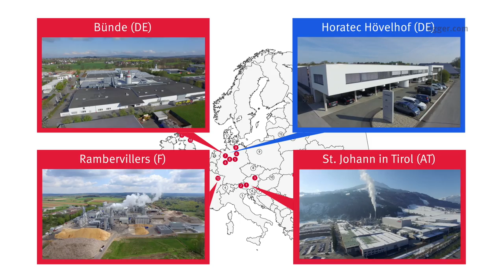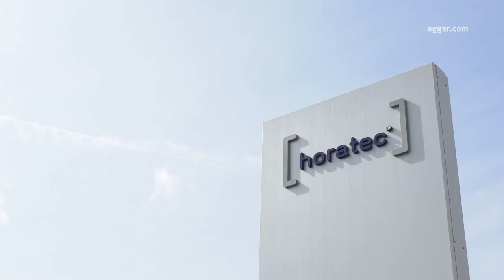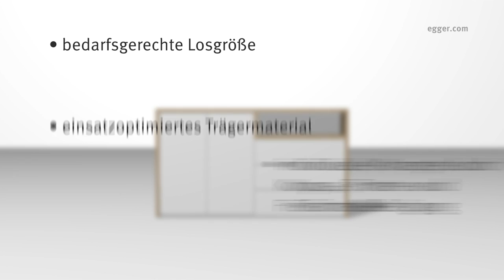EGGER Möbelfertigteile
EGGER Möbelfertigteile so individuell wie die Wünsche Ihrer Kunden.
Ganz nach Ihrem Bedarf fertigen wir auf unseren hochmodernen Anlagen gefräste, bekantete und gebohrte Möbelfertigteile.
Unser Teilespektrum reicht von einfachen Korpusteilen, über hochwertige Fronten bis hin zu komplexen Freiformteilen.